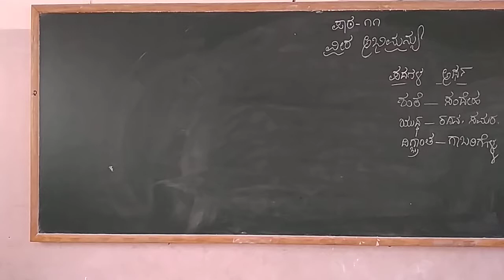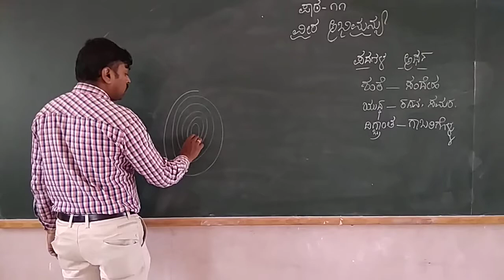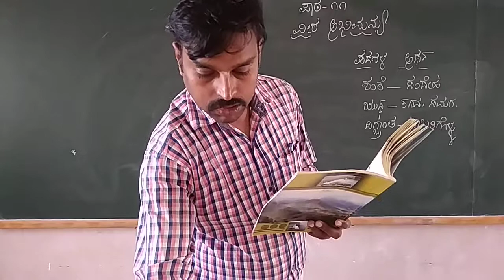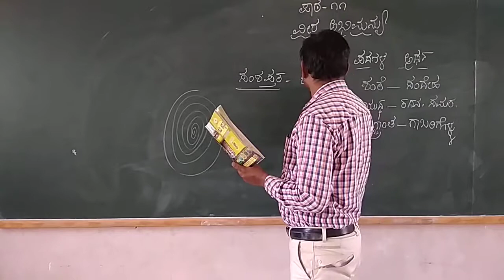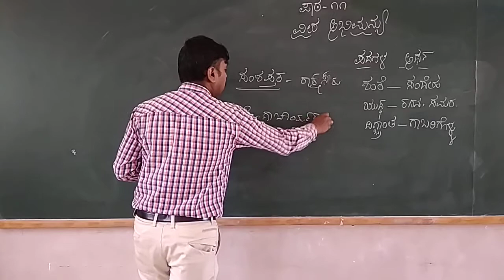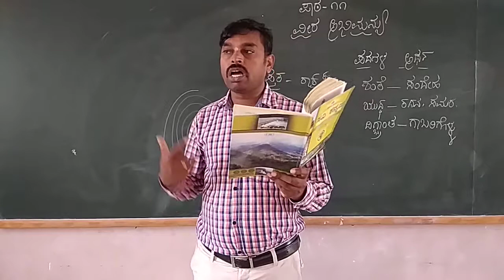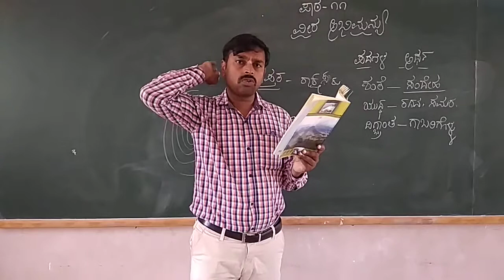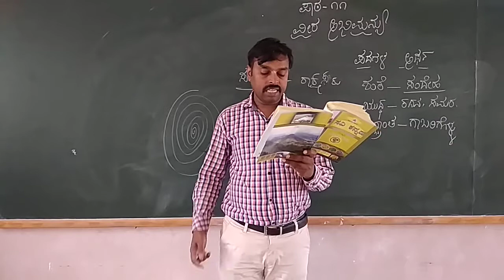4th Kannada Veera Abhimanyu Part 2 Class by Prashanth K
4th Kannada Veera Abhimanyu Part 2 Class by Prashanth K